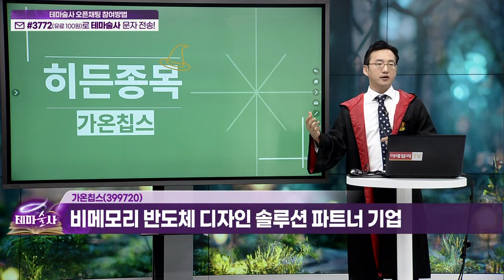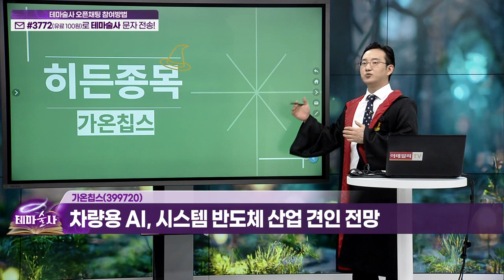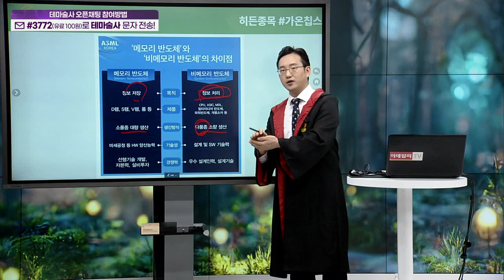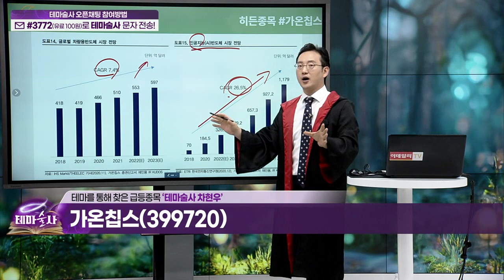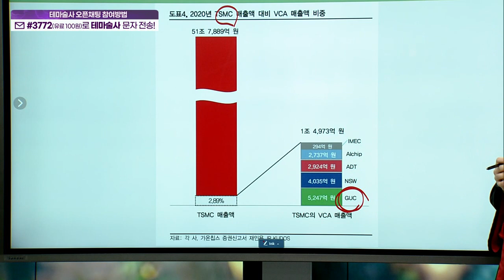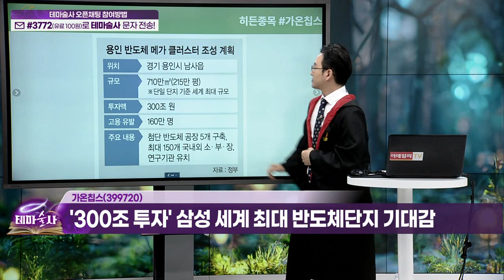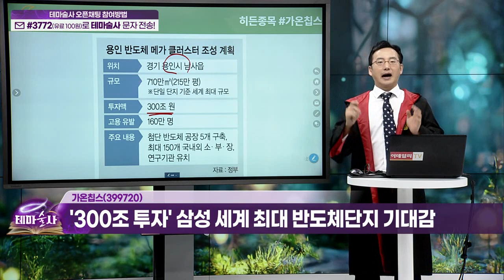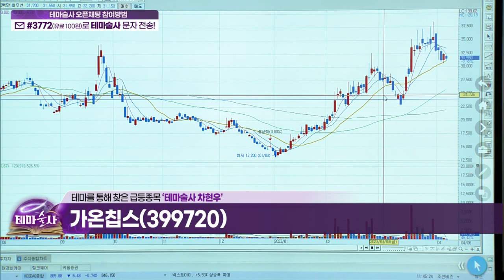가온칩스(399720)... 차량용 AI, 시스템 반도체 산업 견인 전망_히든 종목 (20230406)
- 비메모리 반도체 디자인 솔루션 파트너 기업
- 차량용 AI, 시스템 반도체 산업 견인 전망
- '300조 투자' 삼성 세계 최대 반도체 단지 기대감